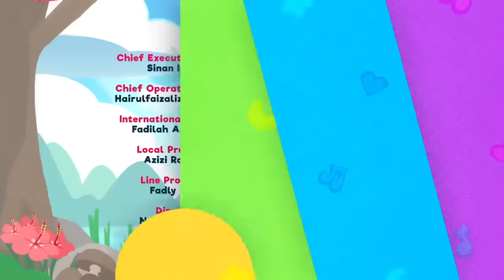Kompilasi Ramadan Omar & Hana | Hana Puasa & Lain-Lain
Assalamu ’alaikum kawan-kawan, bulan Ramadan baru sahaja melabuhkan tirai. Tetapi kawan-kawan masih boleh tonton lagu-lagu Istimewa Ramadan Omar & Hana. Semoga kita dapat bertemu bulan Ramadan pada tahun hadapan, in shaa Allah.

Senarai lagu kompilasi Ramadan:
☾ Diari Ramadan
☾ Hana Puasa
☾ Jom Iftar
☾ Al-Quran Kawan Kita
☾ Lailatul Qadar
☾ Raya Gembira